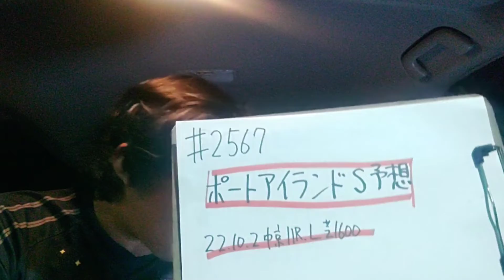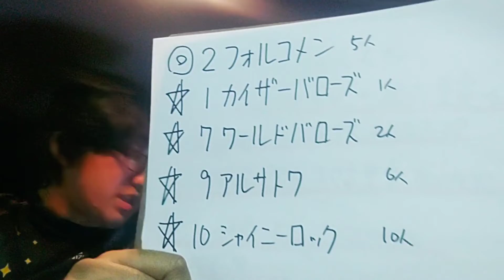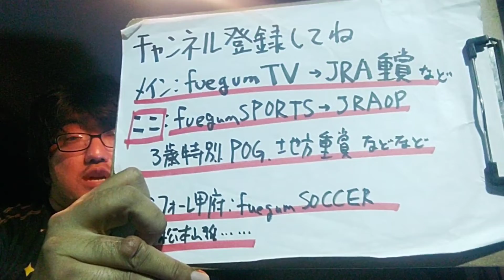【競馬予想】ポートアイランドS L(10月2日中京11R)予想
フォルコメン
カイザーバローズ
ワールドバローズ
アルサトワ
シャイニーロック